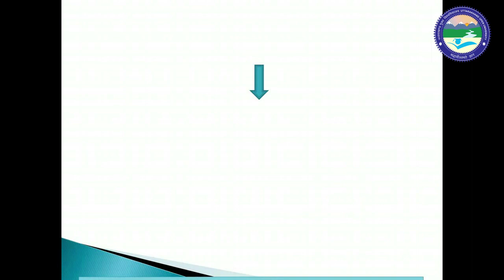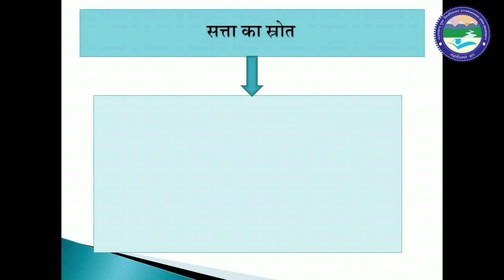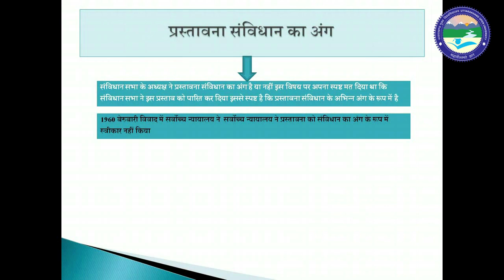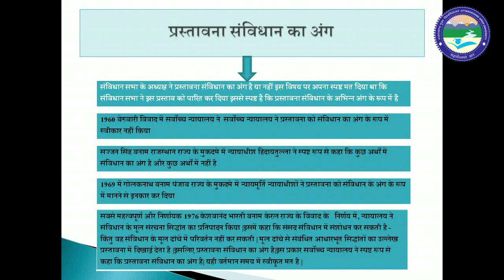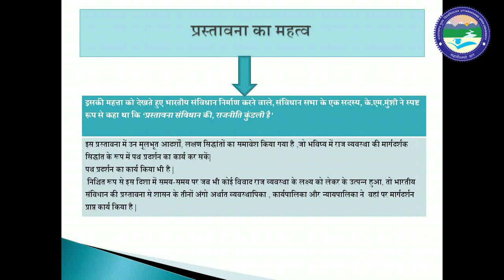भारतीय संविधान की प्रस्तावना (PREAMBLE OF INDIAN CONSTITUTION )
By: Dr. Suryabhan Singh